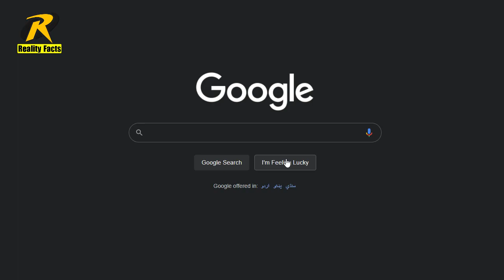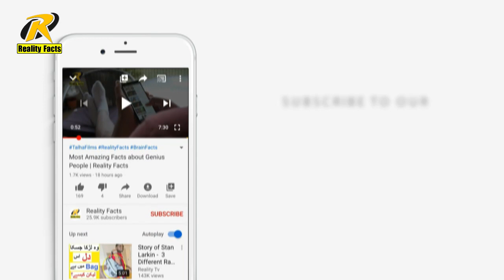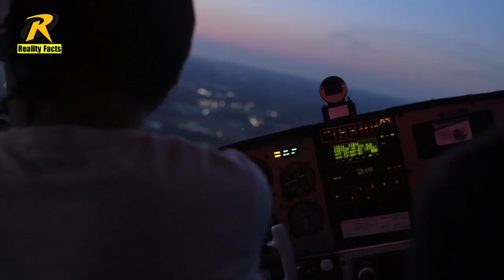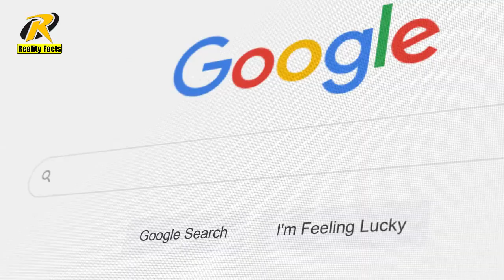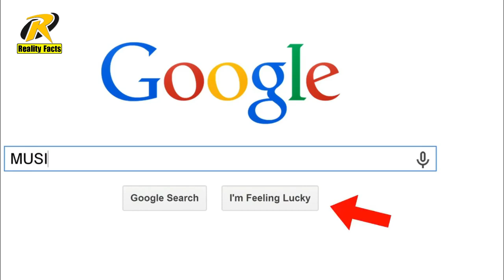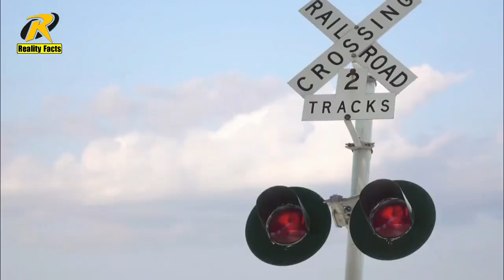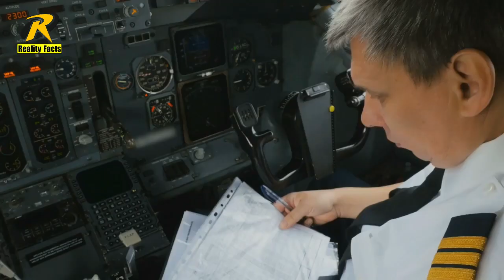What is the material used to make bullet proof vests? Random Facts | Reality Facts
in this video you will learn some unique information about whole world  and What is the material used to make bullet proof vests?